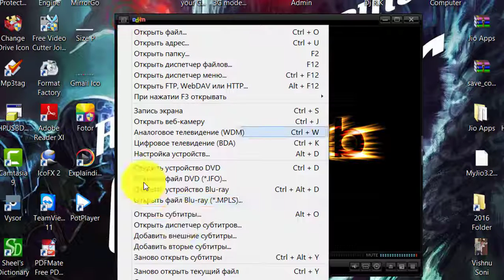Pot Player Hindi